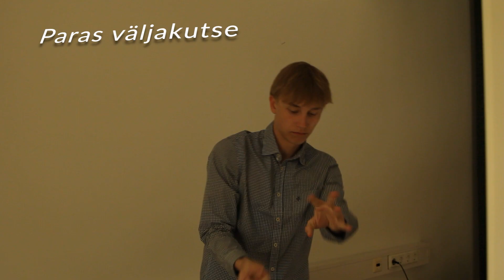Õpilasfirma Logado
Ruumilised 3D-pusled, mille kokkupanek on väljakutsuv, põnev ja arendav. Pusle koosneb Einsteini peast ja lahendatavast ajust, mis loovad kokkupaneku järel erilise dekoratsiooni.

ÕF Logoda on võistluse "Eesti parim Õpilasfirma 2023" finalist